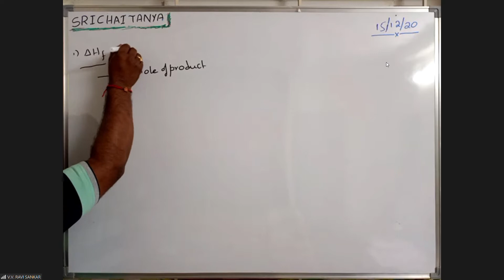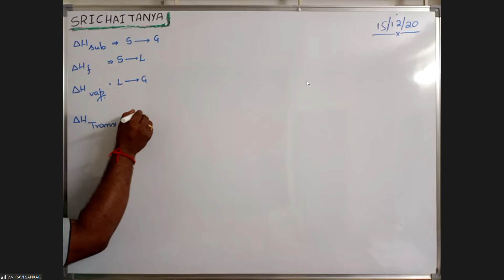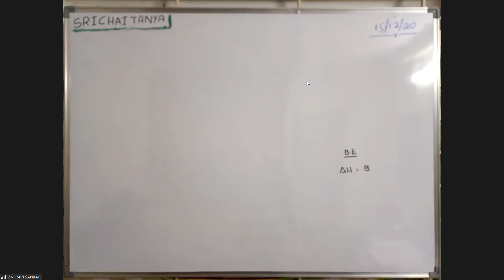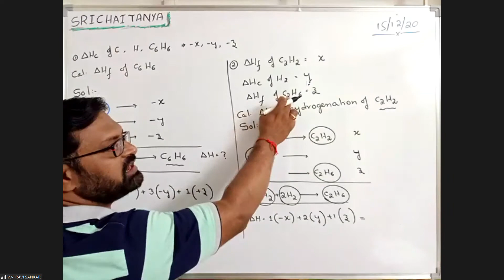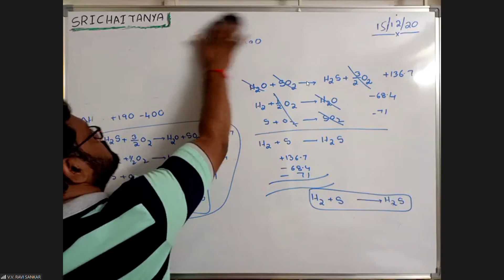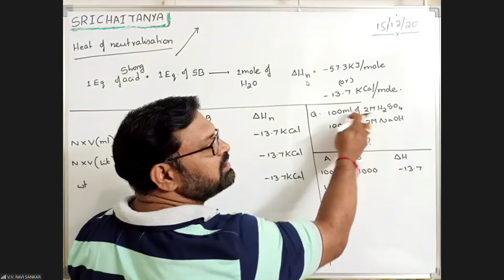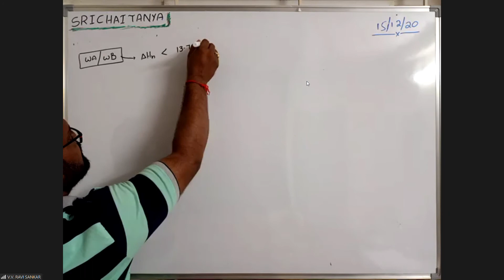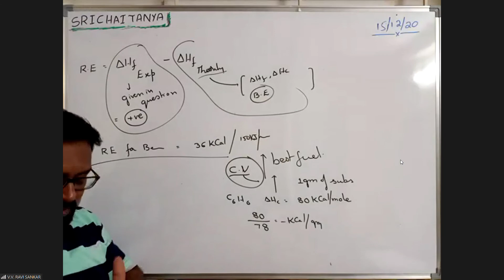Zoom Meeting 2020 12 15 09 00 10